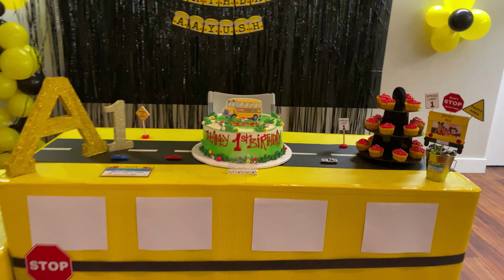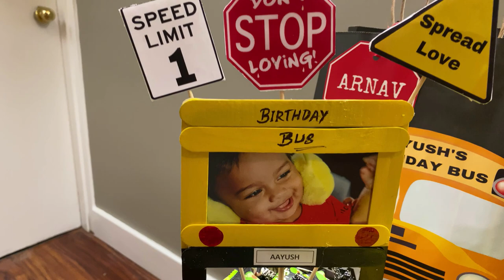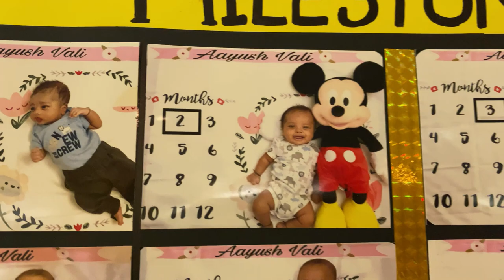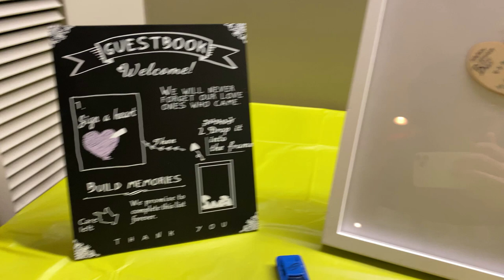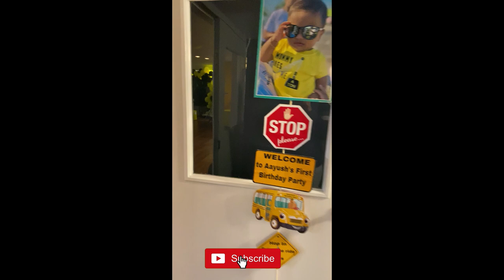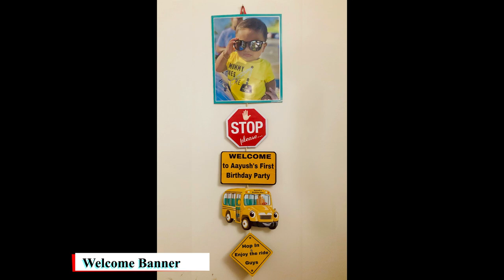Wheels on the bus theme birthday decoration || DIY personalized birthday decoration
Picsart Tutorial
Let's be more connected to each other